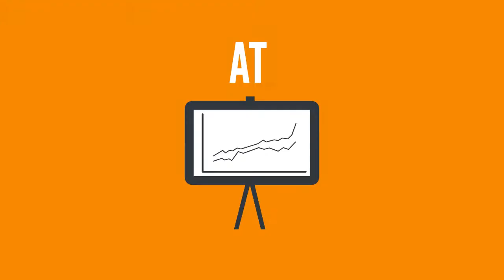01 Communicate With Influence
Welcome to Stories At Work, a series of videos and articles dedicated to helping leaders connect, encourage and guide their teams with storytelling. Entrepreneurs and marketers will benefit too as they learn to persuade, using the power of a well-told story.